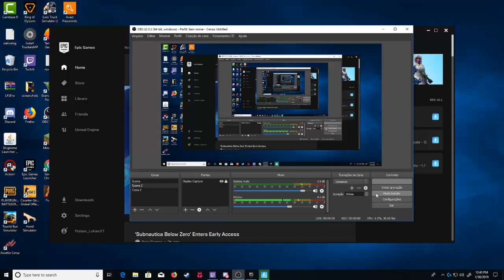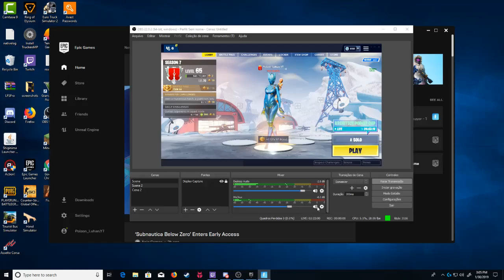Luhan Andrade Live Stream